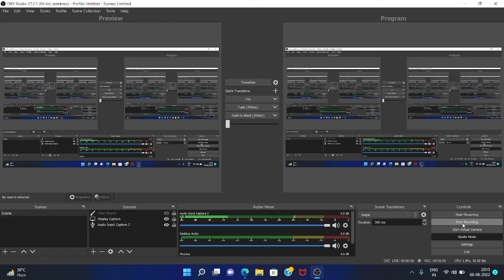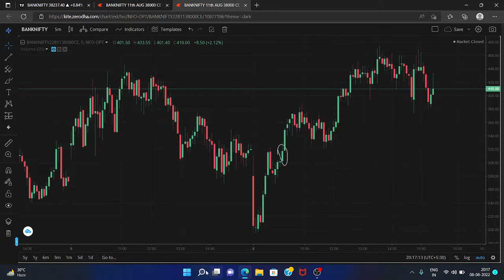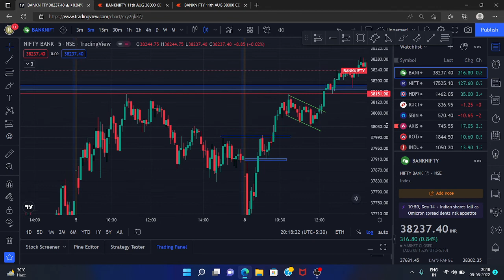Bank Nifty Live Trading Today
live trading
trading live
live daytrading
day trading
day trading live stream
best trading strategy
daytrading live
live trade
shanky live
option trading